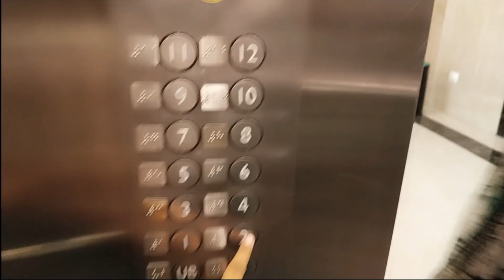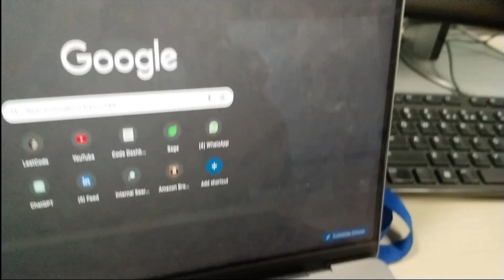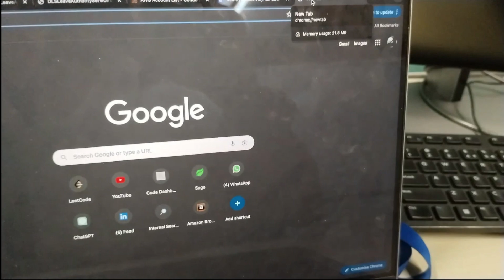A Day In The Life Of A Software Engineer Intern At Amazon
"Join me for a behind-the-scenes look at a day in my life as a Software Engineer Intern at Amazon! From coding sessions to team meetings, here's a glimpse into the daily experience and lessons learned at one of the world's leading tech companies. Watch to get a taste of Amazon's intern life!"

Channel Description:
Hey, I'm Priyanshi Agarwal, a final year undergrad who loves turning free time into productive moments. On my channel, we're all about cool coding and getting better in life. Let's hang out, learn some code, and grow together! 🚀